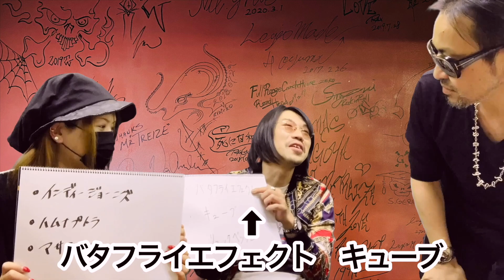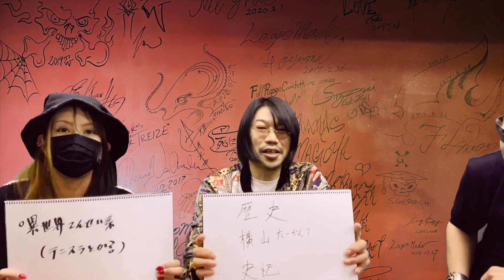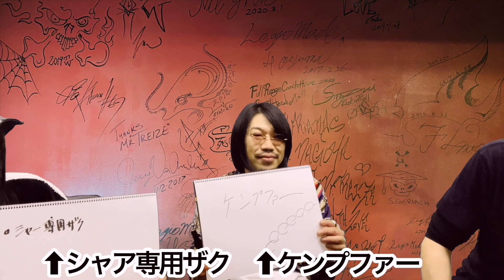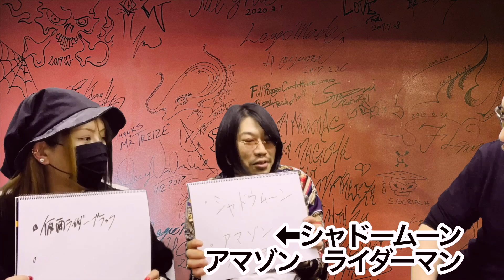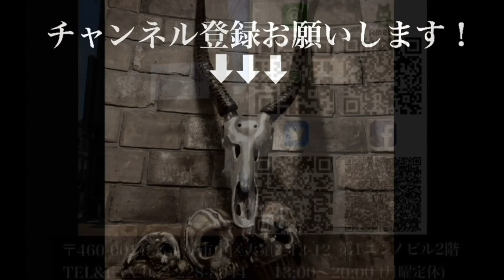【前編】ラットレースデザイナー/RatGjo氏の素顔を紐解く!日本が誇る謎多きデザイナーを貴方はどこまでご存知ですか？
名古屋大須に実店舗を構えるミスタートレイズ